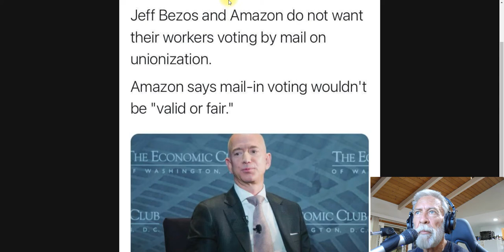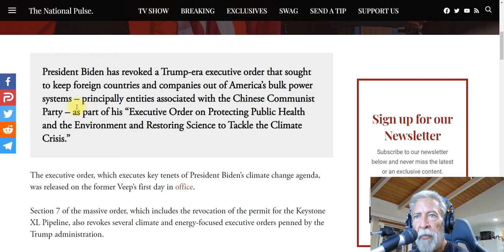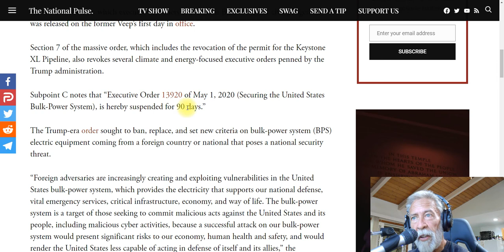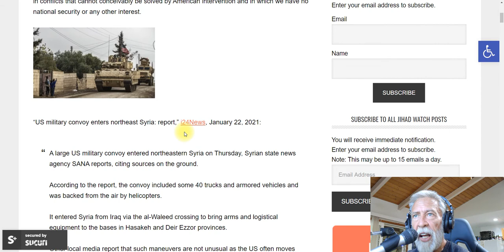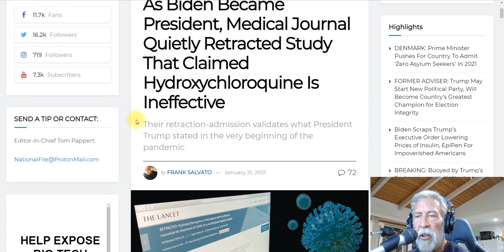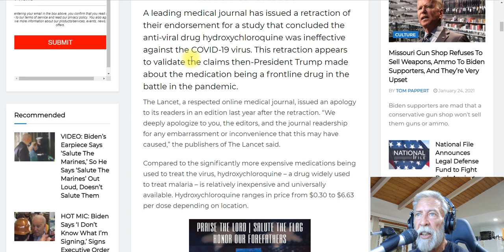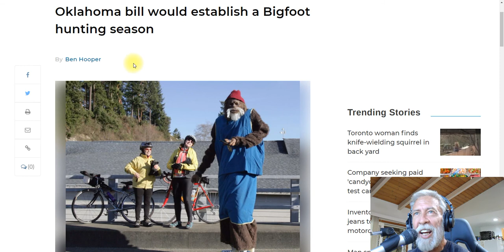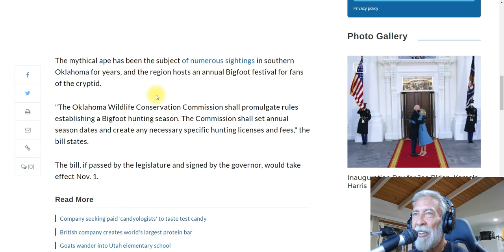Wrecking Ball Biden Marches On & Bigfoot Hunting Season Coming